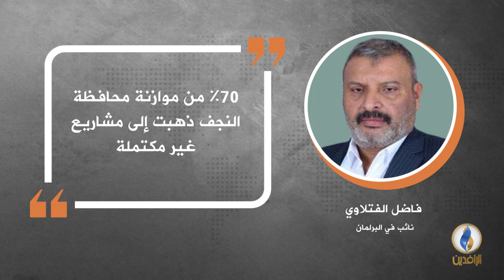في دقيقة .. أبرز التصريحات الصحفية ليوم الأحد